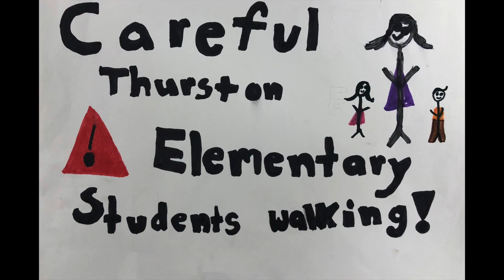Ann Arbor mayor talks civics & safety with Thurston 2nd graders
Ann Arbor mayor talks civics & safety with Thurston Elementary 2nd graders